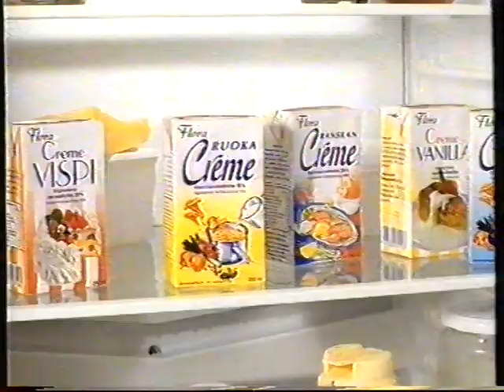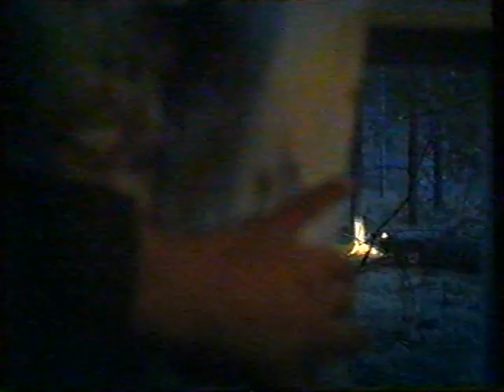Rokin korkeat korot 3